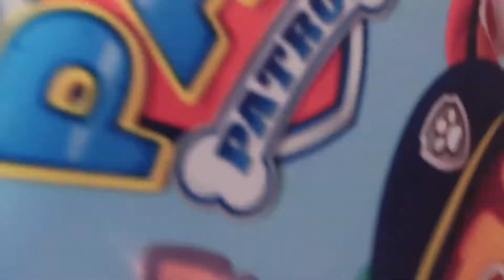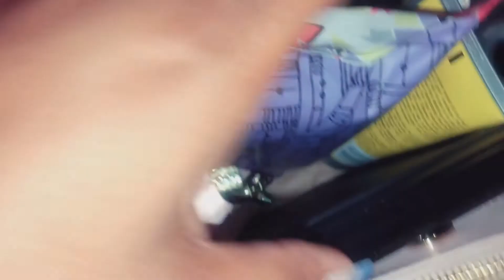Pack With Me For My California Trip✈️🛫